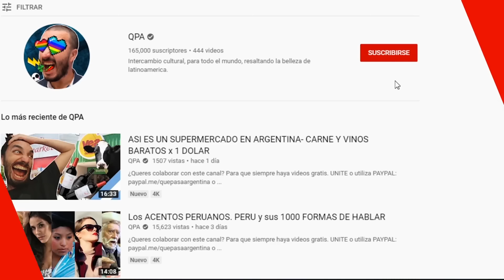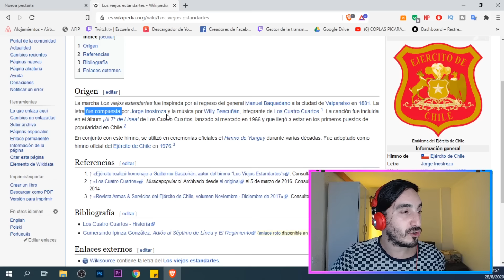ARGENTINO reacciona a la CANCION MAS EPICA! de todo CHILE! Fiestas patrias chilenas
La marcha Los viejos estandartes fue inspirada por el regreso del general Manuel Baquedano a la ciudad de Valparaíso en 1881. La letra fue compuesta por Jorge Inostroza y la música por Willy Bascuñán, integrante de Los Cuatro Cuartos.

Si puedes y quieres colabora con este proyecto